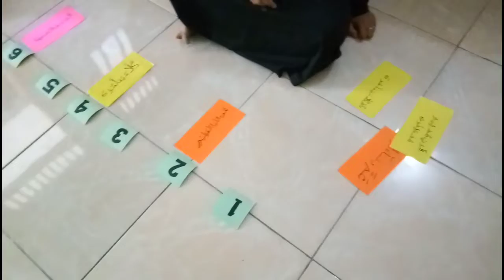Menghapal Qur'an Bersama Anak-anak Pemulung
Menghapal Qur'an bagi sebagian besar anak-anak adalah sesuatu yang membosankan sehingga hanya anak-anak tertentu saja yang betul-betul menikmati proses dalam menghapal Qur'an tersebut. Untuk itulah saya mencoba memperkenalkan permainan sederhana agar anak-anak pemulung yang mengikuti ekstrakurikuler Tahfizh di sekolah PKBM AlFalah ini menjadi lebih bersemangat serta tidak cepat bosan. Alhamdulillah dengan metode sederhana dan alat-alat peraga sederhana ini ternyata sangat membantu untuk mempercepat hapalan anak-anak bahkan ketika nomor ayatnya diacak.